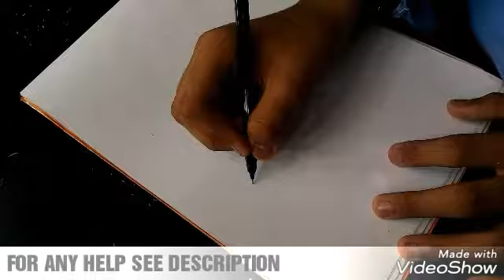D/Y HOW TO MAKE A MAGIC DRAWING PAPER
YOU NEED ONE BALL / GEL PEN WHICH IS NOT WORKING , 1 DRAWING PAPER AND A PENCIL OR WATER OR POSTER COLOURS.

STEP 1, DRAW A PICTURE WITH A  PEN ( NOT WORKING ) WHICH YOU WANT
AND YOUR MAGIC PAPER IS READY

NOW TEST IT  !
STEP 2 JUST SKETCH WITH PENCIL, WATER OR POSTER COLOURS

Hii friends my name is yasin and today I  HAVE RECENTLY MADE A CHANNEL

 please like my video if you like I am not forcing you  if you don't like it dislike my video but please remember to subscribe and put that bell icon on so that notification of my latest video delivers to you and  your 1 like and 1 subscription will make me more good at this .

My channel is just for entertainment and many more magic, episode , scenes , etc please watch my every video

IF YOU DON'T LIKE ITS OK JUST SHARE IT !

THE FOLLOWING ARE THE LINKS OF MY VIDEOS ON YOUTUBE

azmazing design of video must watch

An amazing Mari pyari bindu scene ( must watch )

AN AMAZING THEME SONG OF TRANSFORMERS PRIME AND SAD THEME